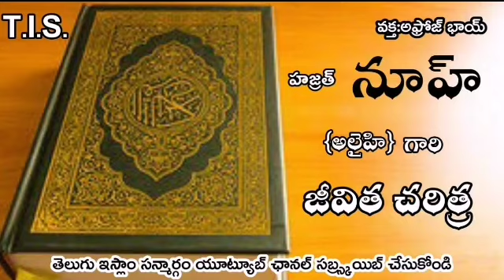హజ్రత్ నూహ్ (అలైహి) జీవిత చరిత్ర :భాగం:1|| Life of Prophet Nuh(AS), Part -1